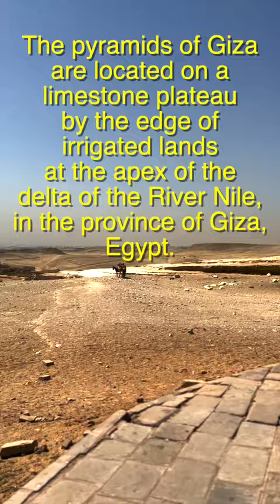THE EGYPTIAN PYRAMID - IPHONE 14 PLUS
FULL VIDEO LINK WILL UPDATE SOON IN THIS CHANNEL